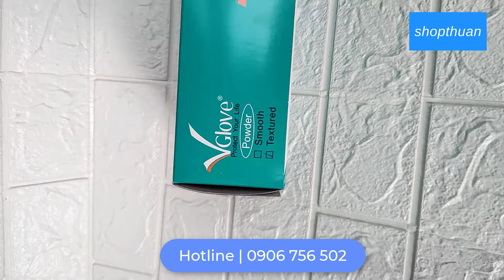Găng Tay Vglove có bột nhám hộp 100 cái ( 50 đôi )